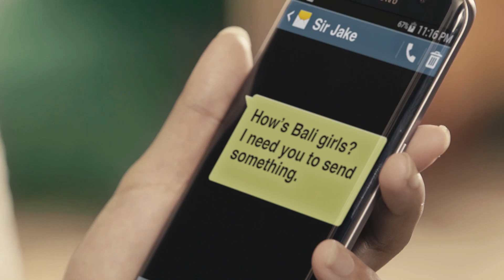How to Work and Twerk Abroad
Connect up to five gadgets in over 100 countries starting at P390 a day.